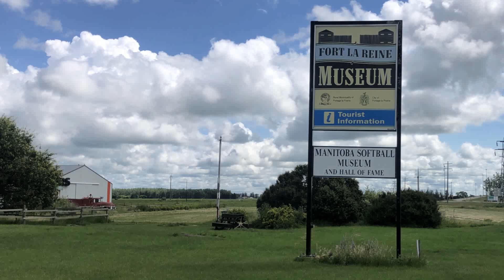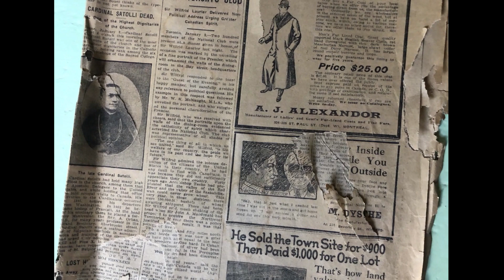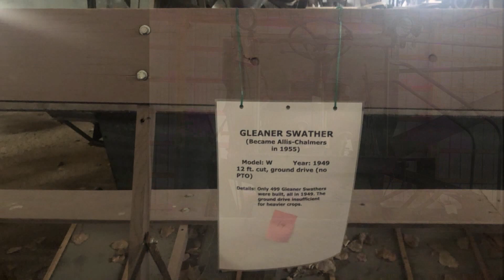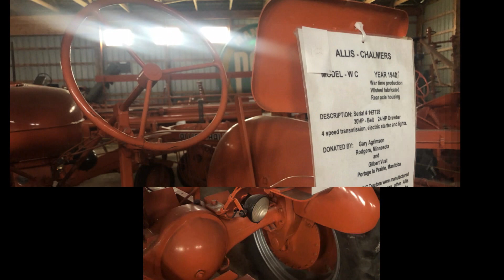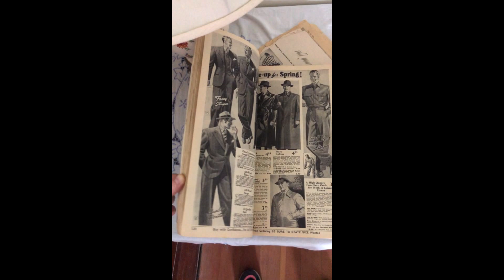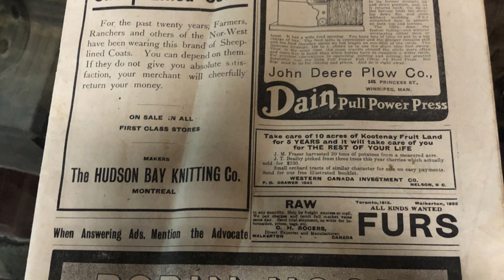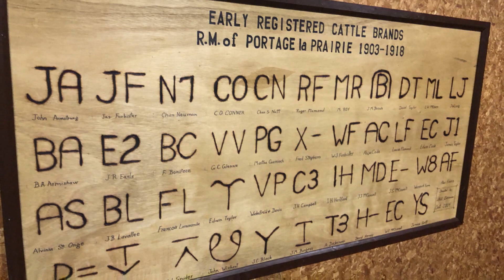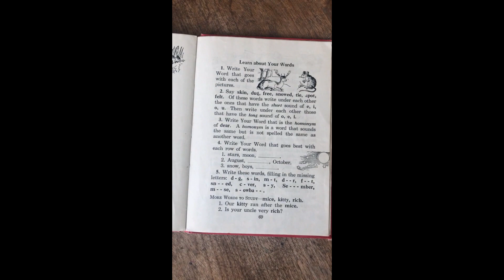The Fort la Reine Heritage Museum, Portage la Prairie, Manitoba, Canada - our experience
One of the greatest heritage museums we've visited in Canada (among about 15 of them)! The Fort la Reine Museum hosts 25+ unique heritage buildings. It is located on the outskirts of Portage la Prairie, Manitoba. It illustrates the lifestyle of a prairie community from 1738 to 1950s.